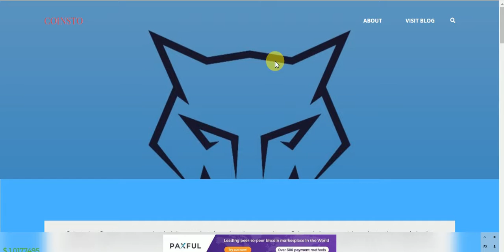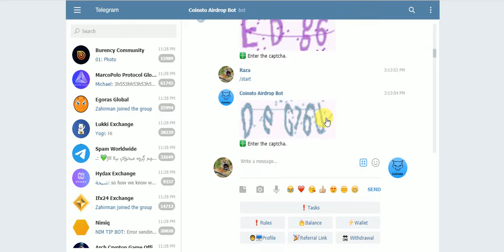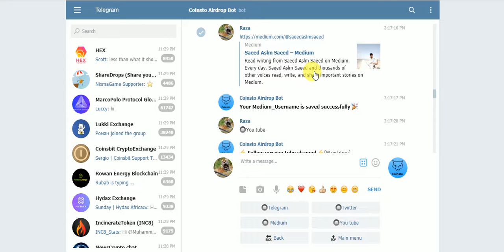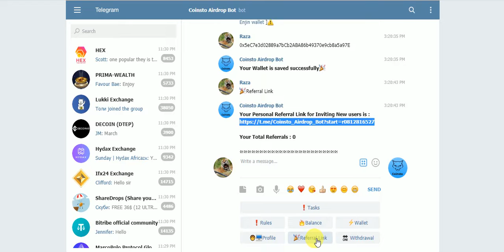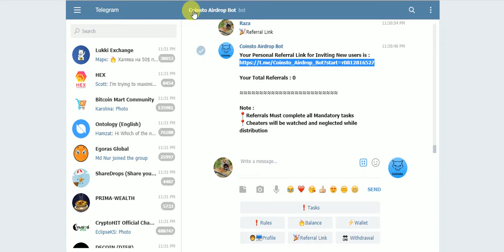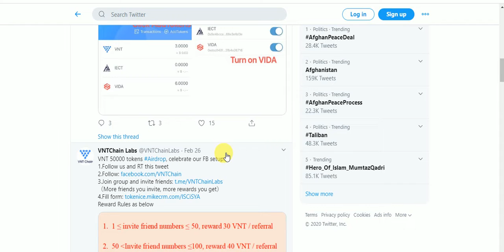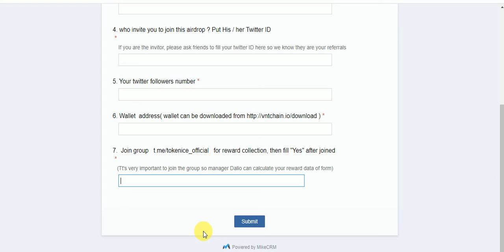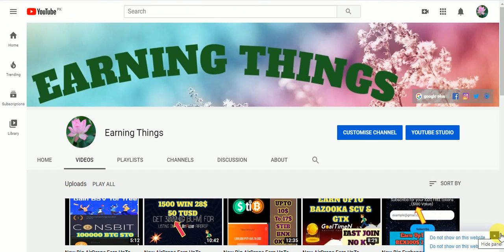New Big AirDrops Earn UpTo 88,888 CSO & 50,000 VNT Tokens Earn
New Big AirDrops Earn UpTo 88,888 CSO & 50,000 VNT Tokens Earn NO KYC Just Join
Assalamualaikum